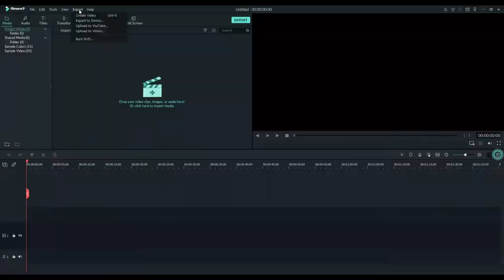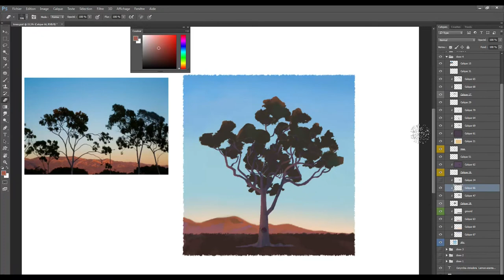Color Script Practice - 01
Color Script Practise #01
Goal : Practise of different lighting scenarios based on the same subject.
Subject : Corymbia citriodora (Lemon-scented gum)
Painting Time : 1 hour 30 min